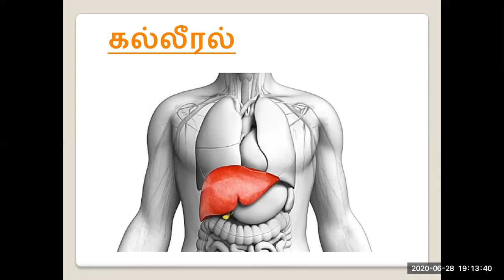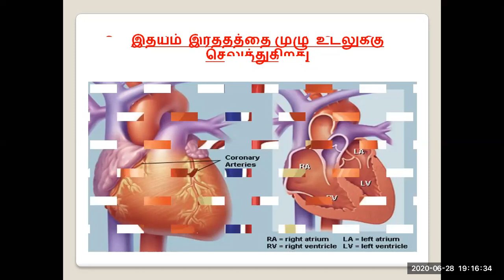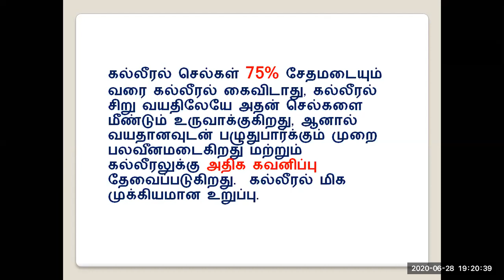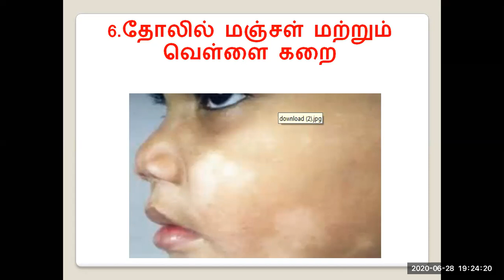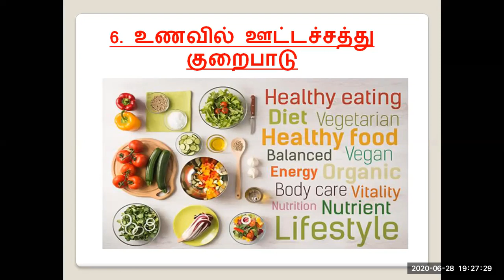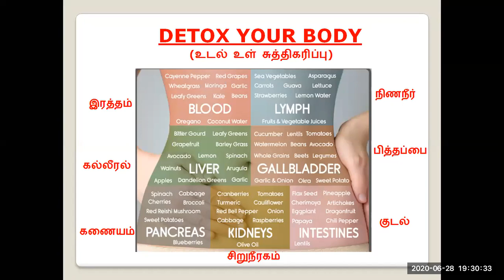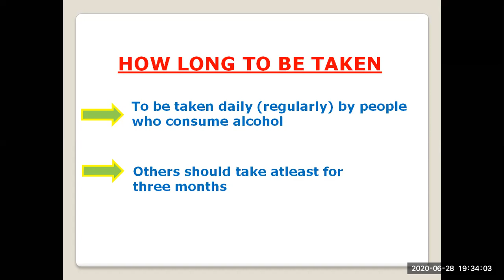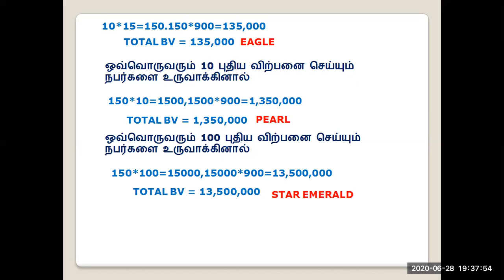RCM PRODUCT TRAINING நியூட்ரிசார்ஜ் பயோஏஜ் || By Mr.PICHAIKUMAR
நியூட்ரிசார்ஜ் பையோஏஜ் ஓர் ஆரோக்கிய துணை உணவு, 53 இயற்கை மூலிகைகளால் செறிவூட்டப்பட்டிருக்கும் இது மது பானங்களின் தீமைகளிலிருந்து நம் கல்லீரலைப் பாதுகாத்து உடலிலுள்ள நச்சுப் பொருள்களிலிருந்தும் பாதுகாக்கும். செரிமான ஆரோக்கியத்தைப் பலப்படுத்த உதவும் 3 பிரீ மற்றும் புரோபைய்டிக்ஸ் மற்றும் 16 என்ஜைம்களும் இதில் அடங்கியுள்ளன. நம் உடலுறுப்புகளில் மிக முக்கியமான கல்லீரல் 500 க்கும் மேற்பட்ட செயல்பாடுகளைச் செய்து கொண்டிருக்கிறது.
கல்லீரலை உடலிலிருக்கும் இரசாயனத் தொழிற்சாலை எனலாம், பற்பல வழிகளிலிருந்து உடலில் சேரும் நச்சுப் பொருள்களை உடலிலிருந்து பிரித்தெடுக்கும் வேலையை கல்லீரல் செய்து வருகிறது. செரிமானச் செயல்பாடுகள் சரிவர நடக்க செரிமான என்ஜைம்கள் உதவுகின்றன, புரோபையோடிக் குடல் ஆரோக்கியத்தை மேம்படுத்துகிறது.

இதை யார் எடுத்துக்கொள்ள வேண்டும்:
1. மது அல்லது புகையிலை பழக்கமுள்ளவர்கள்
2. 50 வயது மற்றும் அதற்கு மிகையானவர்கள்
3. செரிமான கோளாறுகள் அல்லது கல்லீரல் பிரச்சினை உள்ளவர்கள்.
டோஸ் அளவு:
தினசரி மதிய உணவு அல்லது இரவு உணவுக்கு அரை மணி நேரத்திற்கு முன்னர் கோட் செய்யப்பட்ட நியூட்ரிசார்ஜ் பையோஏஜ் மாத்திரை ஒன்றை ஒரு கிளாஸ் தண்ணீருடன் எடுத்துக்கொள்ள வேண்டும்.
எம்ஆர்பி: ரூ.1500/– 30 மாத்திரைகளுள்ள ஒரு பேக் (1 மாத பேக்)
MORE DETAILS